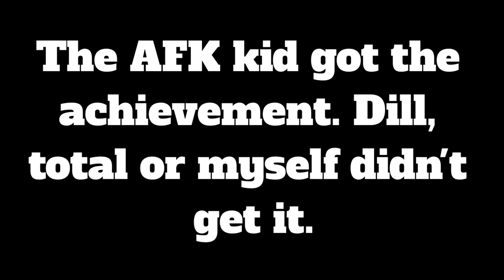WE FINALLY BROKE IT!!!!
^^All money goes back into the channel for making content^^